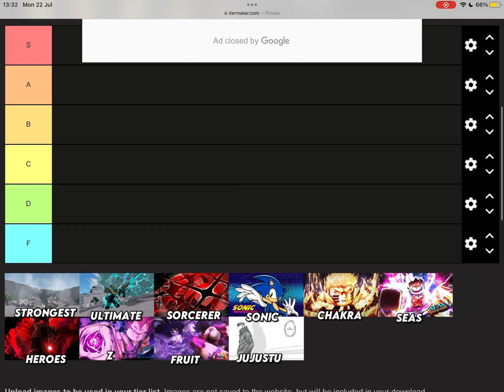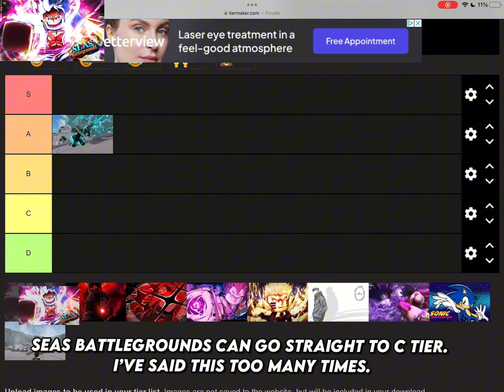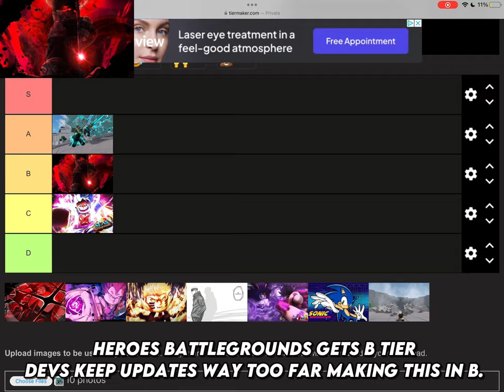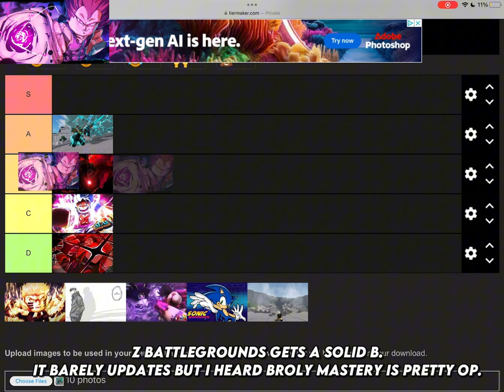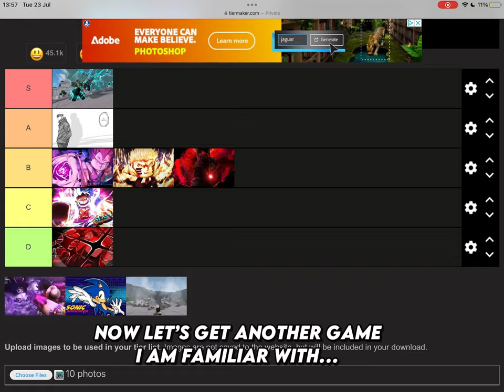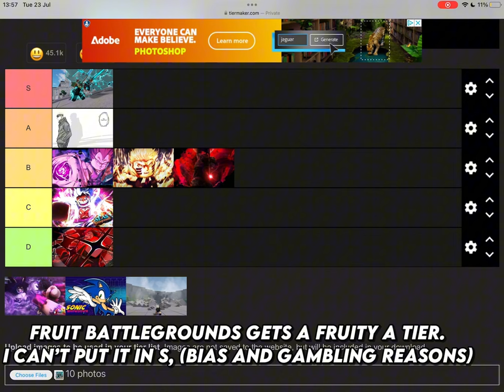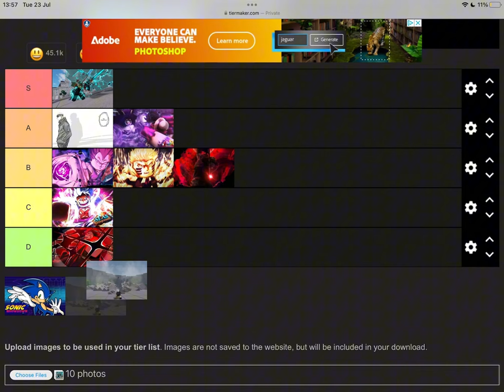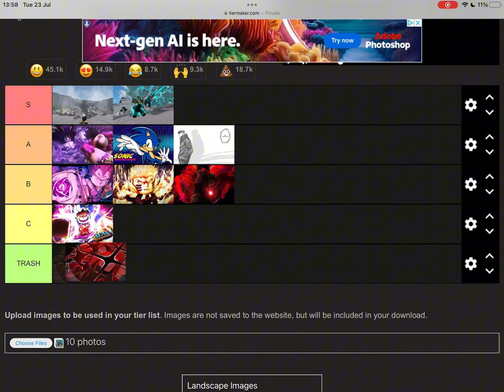I Played and Ranked EVERY Roblox Battleground Game!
Make sure to watch till the end to see the best BG game!

Everything in this video is for content purposes only please do not take anything I do in these videos seriously unless I tell you to thank you.

Suggest in the comments what I should do next